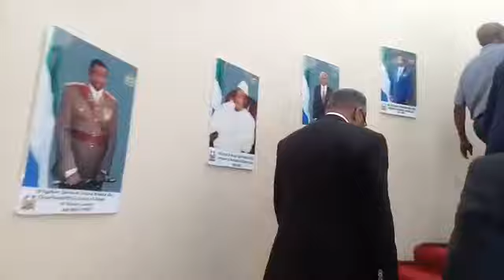Solidarity Visit of H. E General Umaro Sissoco Embalo Chair of the ECOWAS Authority at State House